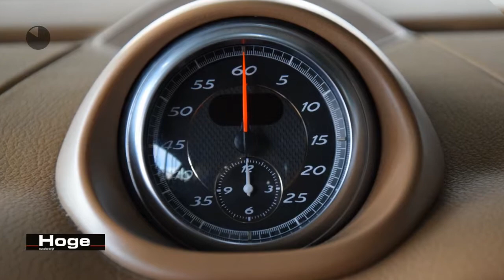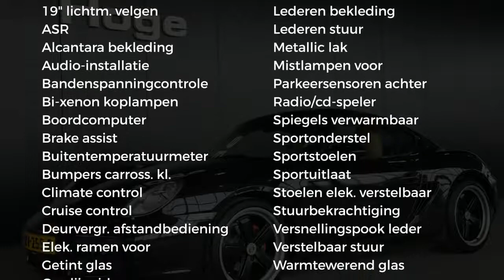Porsche Cayman 2.7 245PK Airco ECC 19'' LM Bose Bi-Xenon Cruise control Leder/Alcantara PDC Rijklaar